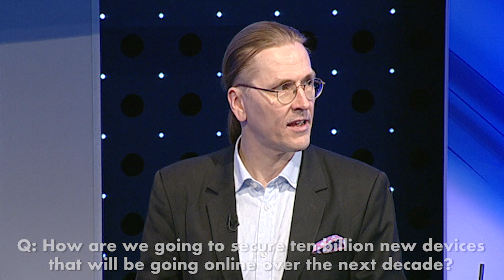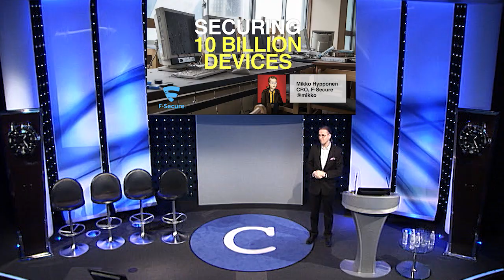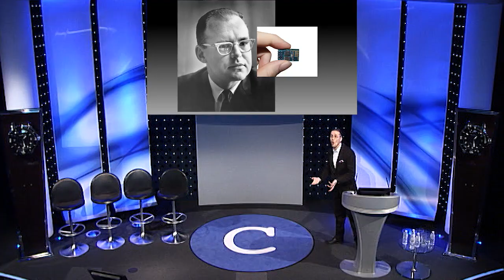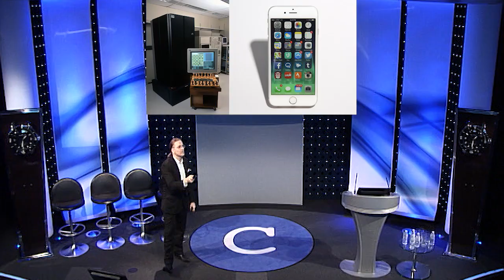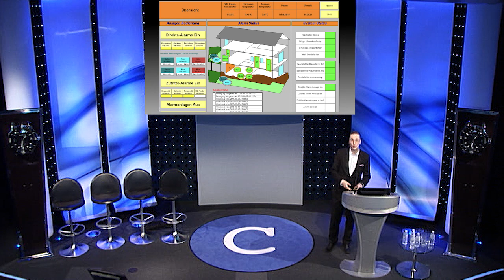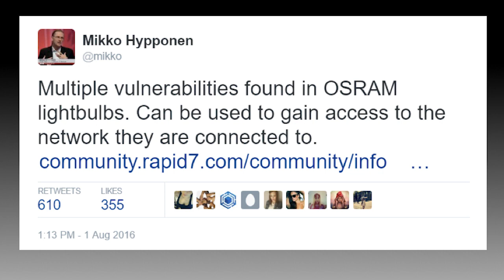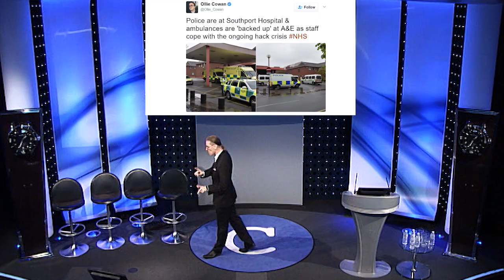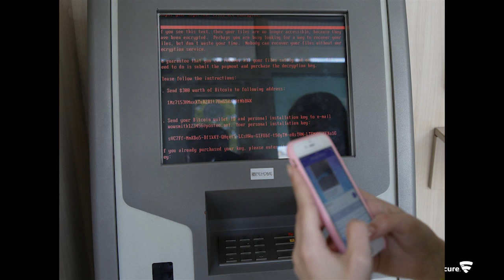How are we going to secure 10 billion new devices online? Mikko Hypponen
World's Top 50 innovators Series
Mikko Hypponen, Chief Research Officer, F-Secure
Codex Talk: How are we going to secure 10 billion new devices online?